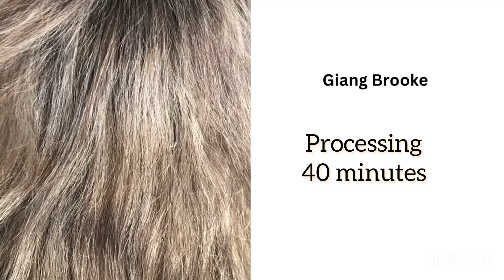Full foil creamy blonde technique and formula . Tips for hairstylist. Giang Brooke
In this video and show you that the technique I use for every single client come to my salon and it is so nice clean creamy blonde specially the  contracts on the root it’s beautiful and client love it￼